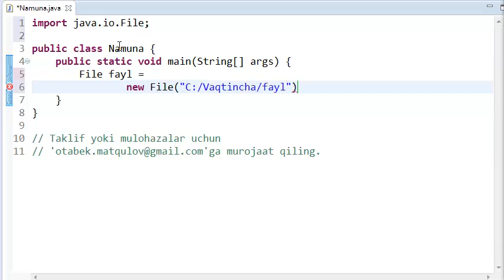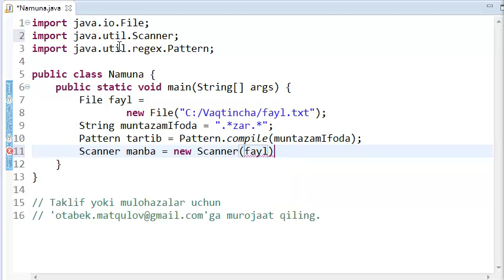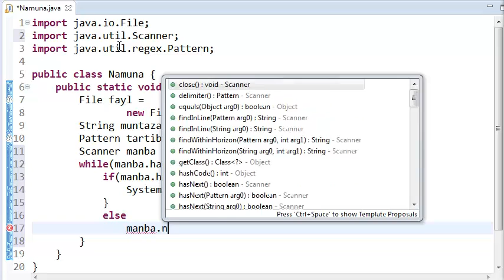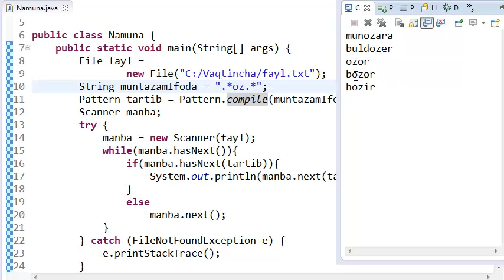Javadan kuchaytirilgan darslar 77 kiritish chiqarish 12 Scanner klasi 03